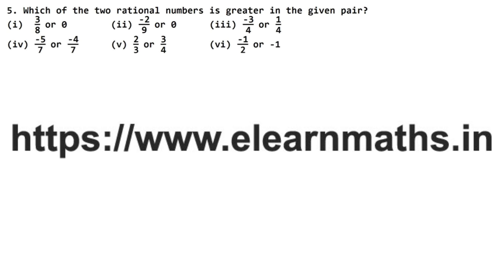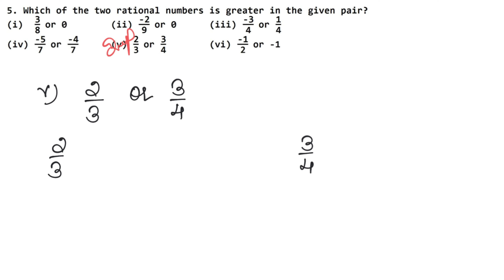Rational Numbers | Class 8 Chapter 1 Exercise 1A Question 5 | RS Aggarwal | Learn Maths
Class 8th RS Aggarwal Chapter 1 - " Rational Numbers"  all exercise step by step solutions links are given below.

NCERT Solutions

Thanks
Learn Maths